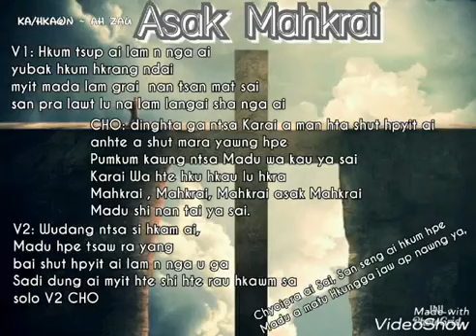A Sak Mahkrai (Ah Zau)